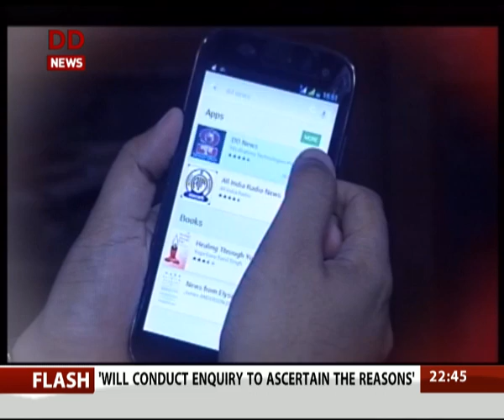Tejasvini with Archana Ramasundaram (DG, Sashastra Seema Bal)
Tejswini with Archana Ramasundaram (DG, Sashastra Seema Bal)